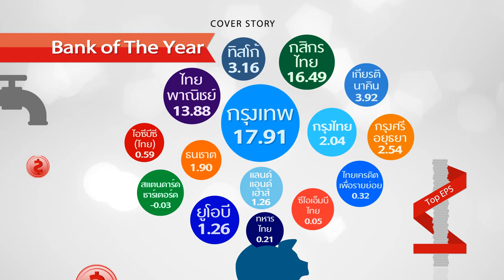วารสารการเงินธนาคาร April 2016